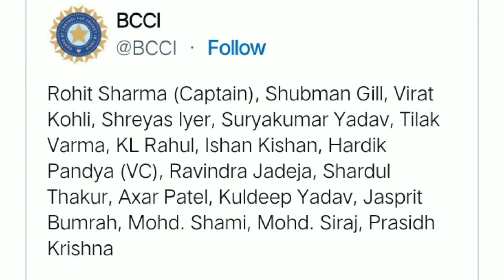बिना ODI डेबू के टीम इंडिया में चुना गया यह खिलाड़ी । टीम सिलेक्कशन पर उठे कई सवाल । tilak verma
बिना ODI डेबू के टीम इंडिया में चुना गया यह खिलाड़ी । टीम सिलेक्कशन पर उठे कई सवाल । Asia cup 2023 !

Hello there. We bring you the latest cricket news and videos from India and around the world. From breaking stories to match reports and from LIVE analysis to exclusive interviews with cricketers, you will get everything here on ReCricket87 Sports channel.

india team squad for asia cup 2023
india squad for asia cup 2023
asia cup 2023 india final squad
asia cup 2023 team india squad
asia cup 2023 india team best squad, asia cup 2023 india team squad
asia cup 2023 final squad
asia cup 2023 india squad
asia cup 2023 india team
asia cup 2023 team india
asiacup 2023 india squad
cricket asia cup 2023 india team squad
asia cup 2023 schedule
india asia cup 2023 squad
kl rahul & sheryas Iyer return

tilak warma

Asia Cup 2023 | Team India Full & Final Squad  | India Team Final Squad for Asia Cup 2023 |Asia 2023

Rohit Sharma, Kl Rahul, Virat Kohli, Shikar Dhawan, Rahul Tripathi, Rajat Patidar, Sheryas Iyer, Rishabh Pant, Ishan Kishan, Ravindra Jadeja, Axar Patel, Shardul Thakur, Washington Sunder, Mohd Shami, Deepak Chahar, Yash Dayal, Mohd Siraj